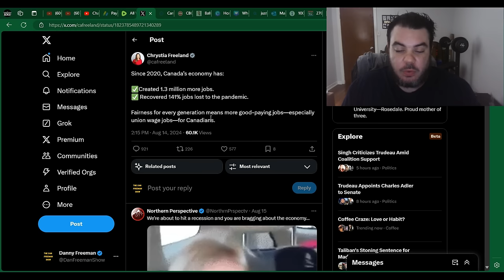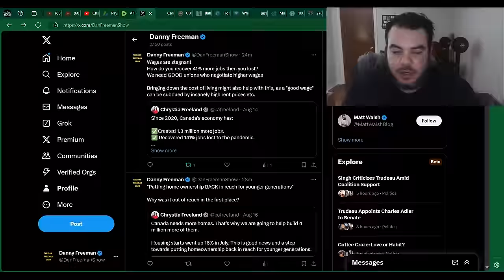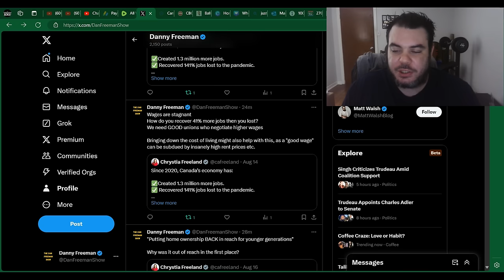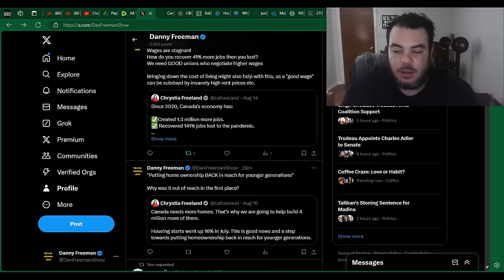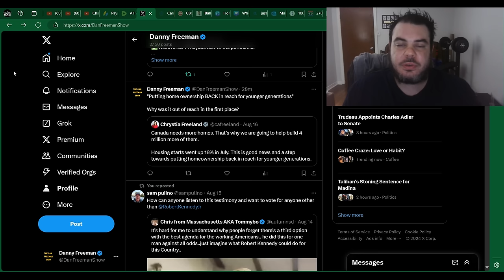Chrystia Freeland CAUGHT LYING To Canadians